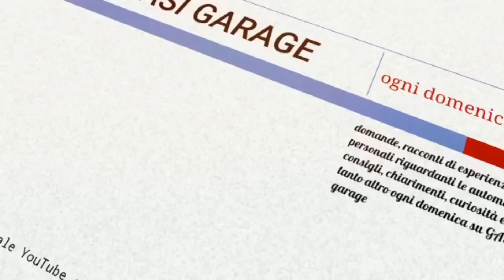La Domenica con GASI: Fa' piu rumore un albero che cade che una foresta che cresce